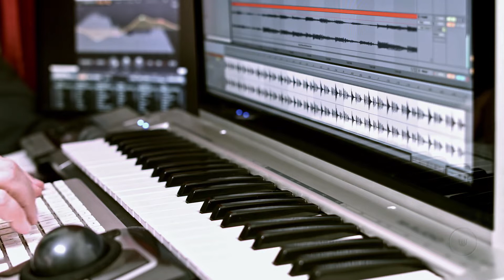T-Systems - Rúzsa Magdi